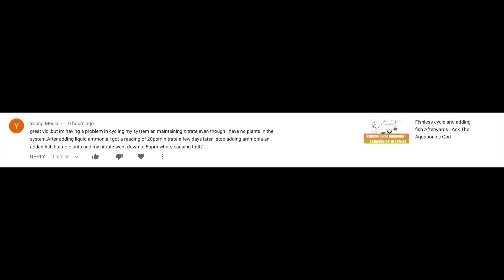NITRATES DISAPPEARING IN AQUAPONICS